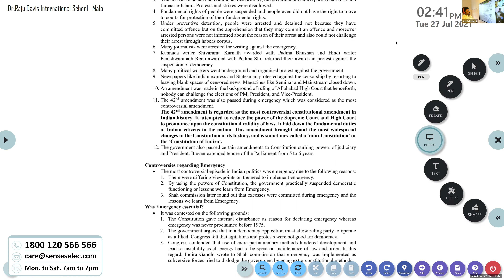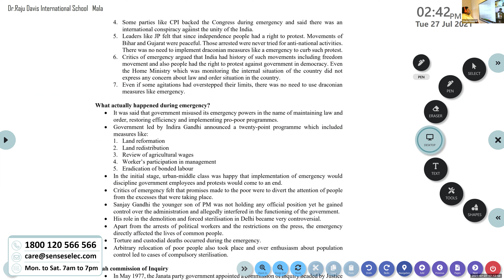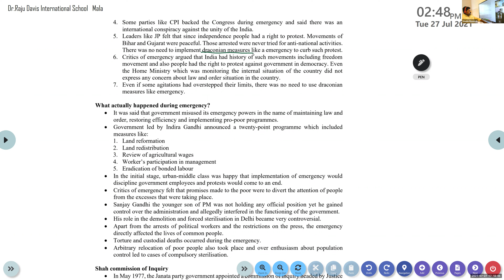Dr.Raju Davis International School | CLASS 12 POLITICAL SCIENCE PART 2 | 27-07-2021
CLASS 12 POLITICAL SCIENCE PART 2   REASONS OF EMERGENCIES